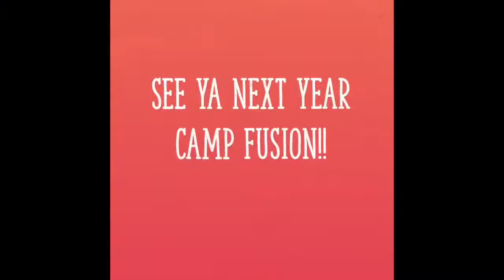FUSION YOUTH CAMP 2018///(FERRUM VIRGINIA)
I went to my first youth camp! I was so blessed to be able to go with such great family and friends! It was amazing! God was so powerful and I could feel his presence and every service! I can’t wait for next year!